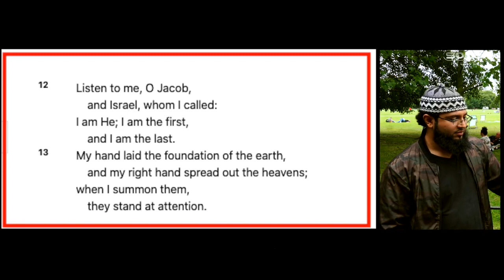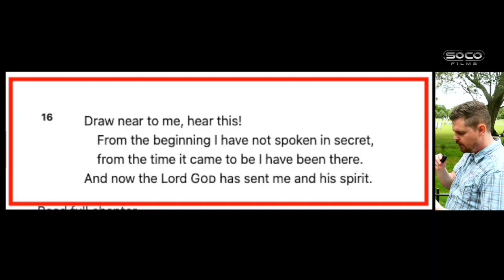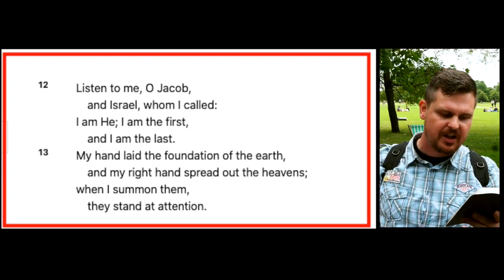Muslim's rhetoric overpowered by biblical evidence when Christian opens the Bibl